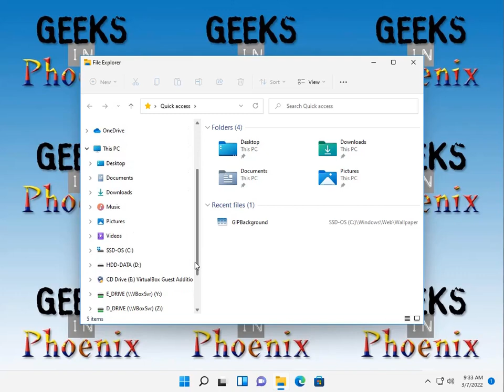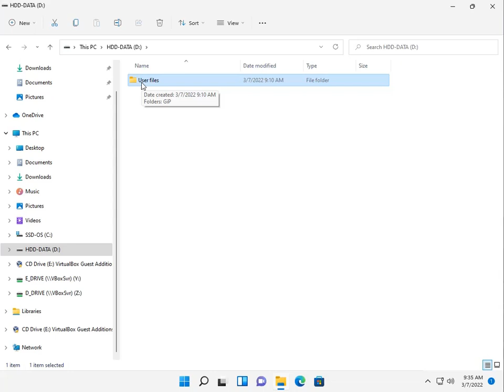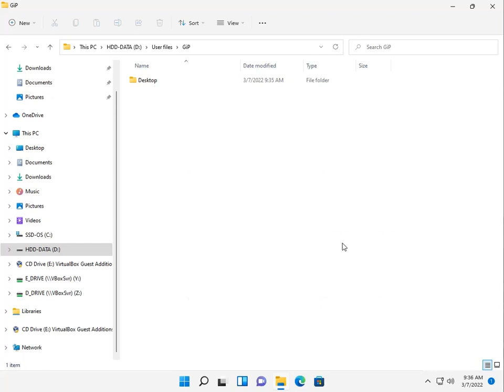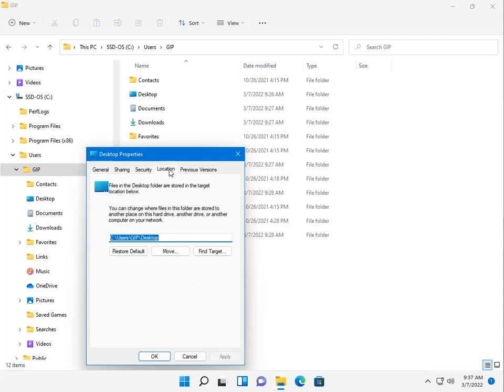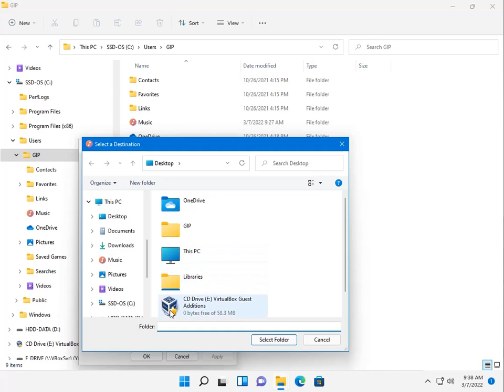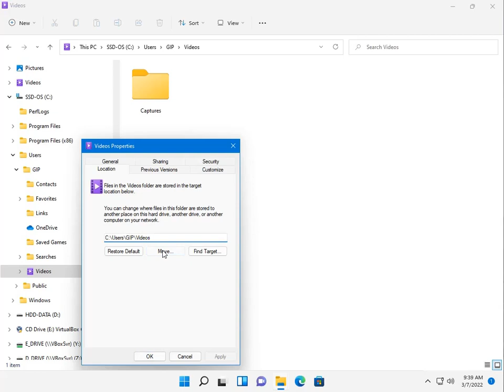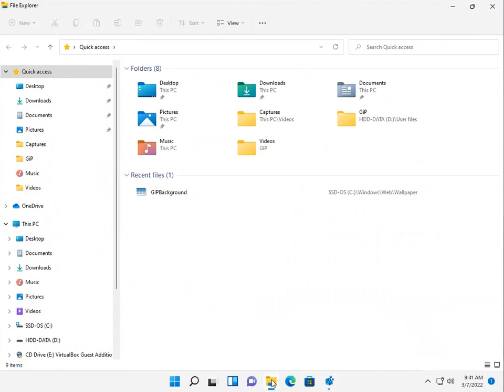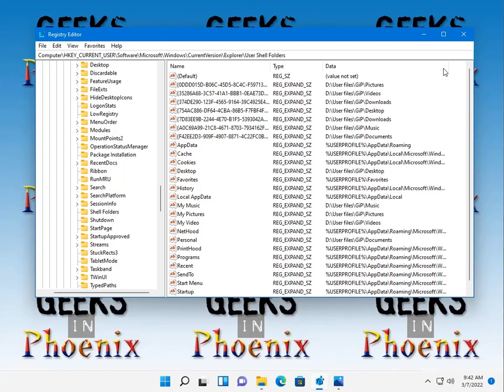How to change the location of personal folders in Windows 11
In this video, I show how to move your personal folders to another location inside of Windows 11. Check out the full article that includes the registry keys and values for restoring the defaults for personal folders at Geeks in Phoenix.